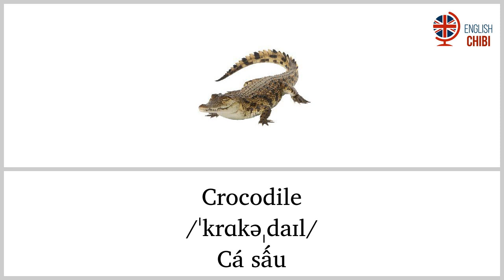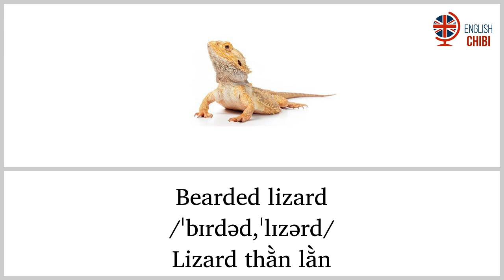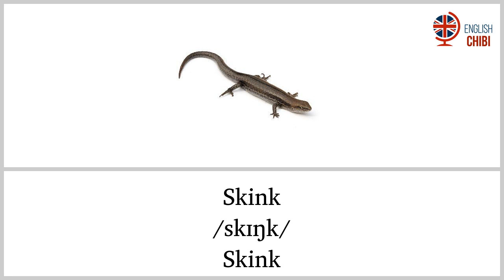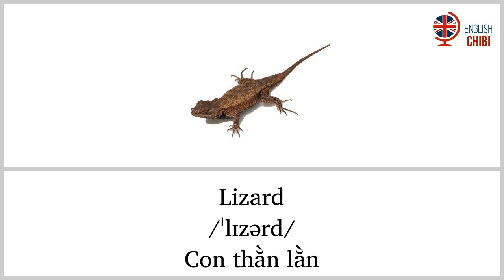Học tiếng anh qua hình ảnh chủ đề Loài bò sát và lưỡng cư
Learn English Vocabulary With Pictures and Audio - English Vocabulary Words.